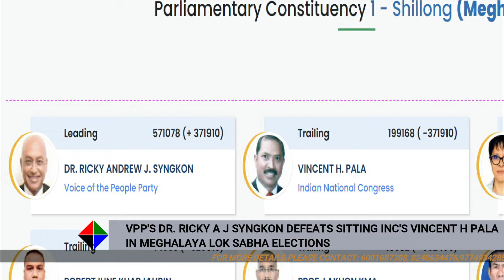VPP'S DR. RICKY A J SYNGKON DEFEATS SITTING INC'S VINCENT H PALA IN MEGHALAYA LOK SABHA ELECTIONS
The results of the two Parliamentary Constituencies in the 2024 MP Lok Sabha elections, announced on  4th June marked the defeat of Meghalaya's incumbent MP from the Indian National Congress, Vincent H Pala. He was defeated by Dr. Ricky A J Syngkon of the Voice of the People Party (VPP), who received 571,078 votes, winning by a margin of 371,910 votes over Pala, who garnered 199,168 votes. The NPP candidate for the 1-Shillong Parliamentary seat, Dr. M Ampareen Lyngdoh, secured 186,488 votes, while UDP's Robertjune Kharjahrin received 44,563 votes.